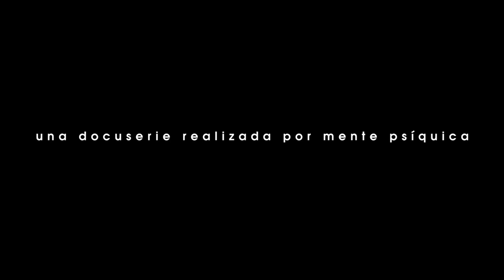Teaser II - Let me out (Docuserie creada por Mente Psíquica)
Let me out© es la nueva docuserie realizada por Mente Psíquica y El otro lado producciones. Pero antes de entrar en la serie, vamos a hacer un poco de historia para entender este proyecto.

Mente Psíquica y El otro lado producciones empezaron el rodaje de este proyecto en el mes de febrero del año 2020. La idea principal era realizar una serie, filmada exclusivamente con un iPhone y editada con un potente editor de vídeo como es Davinci Resolve. Se grabaron las primeras tomas y realizaron las fotografías pertinentes en Madrid. En aquel momento, el COVID19 era algo lejano para todos, una enfermedad más que no va a llegar a España…

Y surgió lo que nadie se esperaba, el 14 de marzo del 2020, de repente, nos vimos confinados en nuestras casas debido a una gran pandemia que estaba afectando a todos a nivel planetario.

Desde entonces, han pasado muchas cosas, hemos pasado por varias fases y hemos vivido muchas experiencias internas que nos han hecho replantearnos muchas creencias.

Mente Psíquica y El otro lado producciones, nunca han dejado de creer en este proyecto. De hecho, la transformación online que han sufrido ambas empresas ha sido muy elevada. En circunstancias normales hubiéramos tardado cerca de 5 años en alcanzar el nivel actual en materia online. Con las circunstancias actuales, apenas días.

Ambas empresas se reunieron y pensaron…¿Por qué no hacer un proyecto, una docuserie, donde los actores se graben en casa, y nos manden los audios y los vídeos? ¿Por qué no montamos todos los vídeos, y realizamos Let me out en otro formato? ¿Qué pasaría si dejamos de lado un poco la calidad, y nos centramos más en el mensaje? ¿Por qué no subimos los diferentes capítulos a Youtube, Facebook Live e Instagram, las redes más demandadas por todos?

Let me out© es un proyecto muy ambicioso, en el cual queremos mostrar las diferentes capacidades psíquicas contando experiencias reales, experiencias que hemos vivido en primera persona y otras experiencias en las que nos han dado permiso para mostrarlas. Let me out quiere enseñar con absoluta normalidad, la existencia de un plano invisible, entre otras cosas.

Let me out© es una docuserie creada para la época que estamos viviendo, una docuserie que podrás visualizar en: